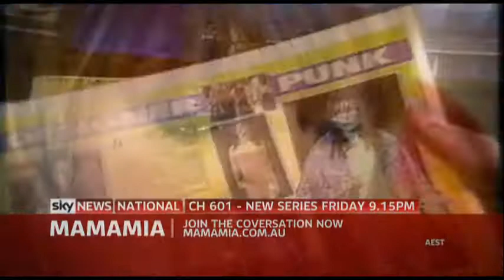Mamamia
Join Mia Freedman as she talks to one-time magazine queen Nene King about her life.